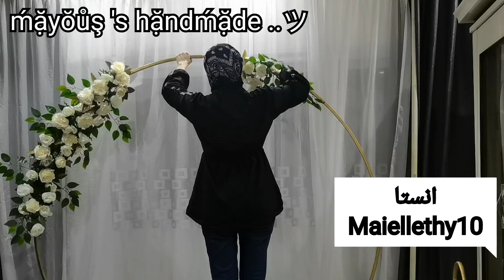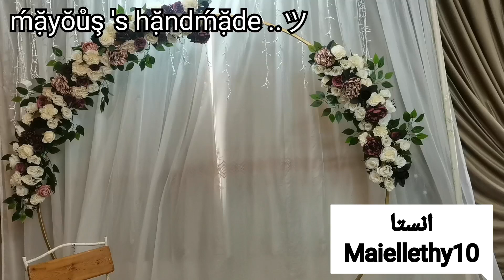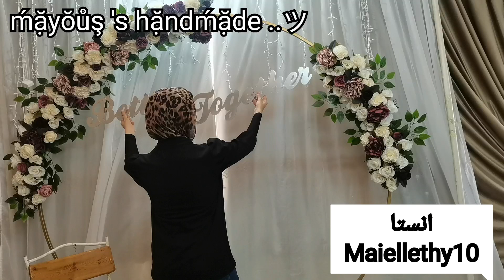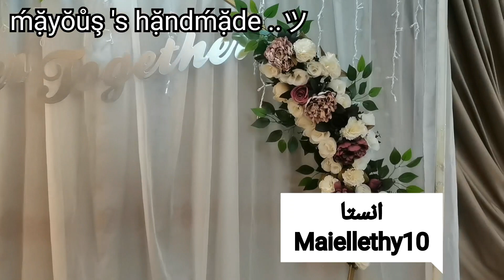طريقه عمل ديكور وردر بالاستاند المدور واجابه ع سؤال بشتغل عند العميل وايه بيتجهز الاول